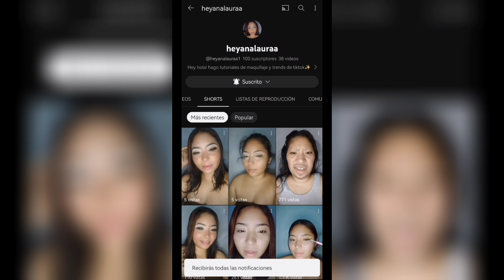✅ HACK fácil de contorno de nariz natural T invertida